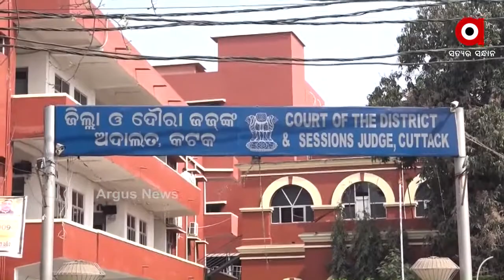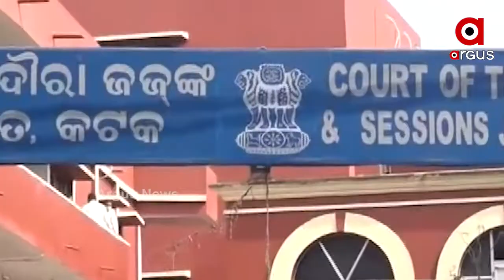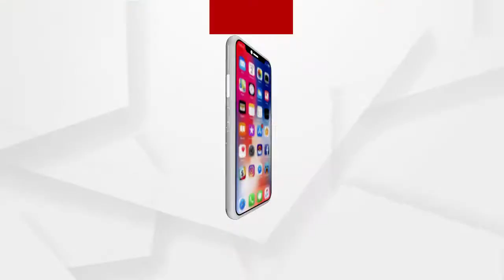ରାଜ୍ୟରେ ଆବଶ୍ୟକ ଅନୁସାରେ ପୂରଣ ହୋଇପାରୁନାହିଁ ବିଚାରପତିଙ୍କ ପଦ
ଓଡିଶା ହାଇକୋର୍ଟ ସମେତ ବିଭିନ୍ନ ଜିଲ୍ଲା କୋର୍ଟରେ ଖାଲି ପଡିଛି ବିଚାରପତିଙ୍କ ପଦ। ସମୟ ଅନୁସାରେ ପୂରଣ ହୋଇପାରୁ ନାହିଁ ବିଚାରପତିଙ୍କ ପଦ। ଯାହା ଫଳରେ ବଢୁଛି ବିଚାରାଧୀନ ମାମଲା। କେବଳ ହାଇକୋର୍ଟରେ 12 ଜଣ ବିଚାରପତିଙ୍କ ପଦ ଖାଲି ପଡିଥିବା ବେଳେ ଆସନ୍ତା 6 ମାସରେ ଆହୁରି ଦୁଇଟି ପଦ ଖାଲି ପଡ଼ିବ। ହାଇକୋର୍ଟ ସମେତ ଜିଲ୍ଲା କୋର୍ଟକୁ ମିଶେଇ 153ଟି ବିଚାରପତିଙ୍କ ପଦ ଖାଲି ପଡିଛି ବୋଲି ଆଇନ ବିଭାଗ ତଥ୍ୟ କହୁଛି.
ଅଧିକ ଖବର ପାଇଁ ଡ଼ାଉନଲୋଡ କରନ୍ତୁ “Argus News” ଆପ୍